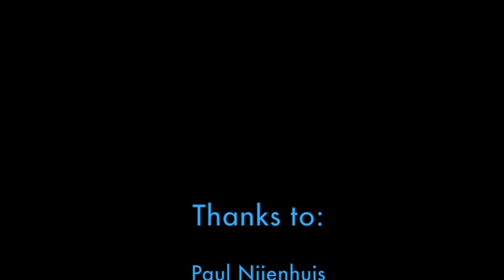The Open Group Membership benefits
Paul Nijenhuis Competence Group Manager in Philips